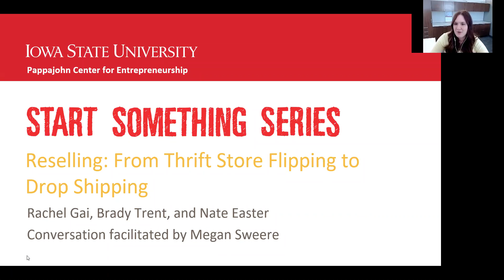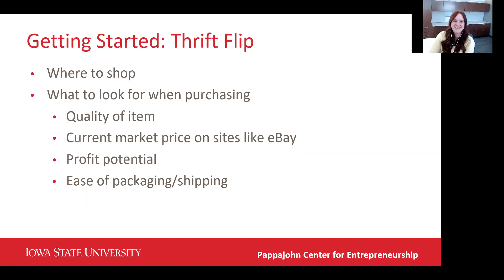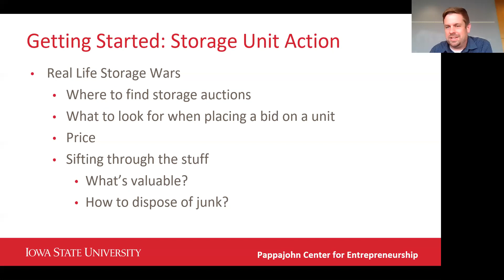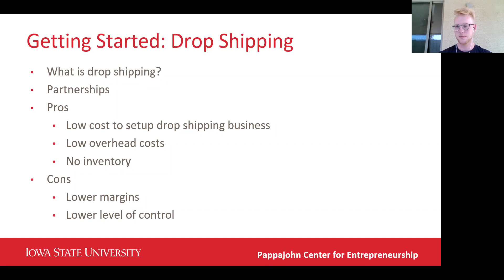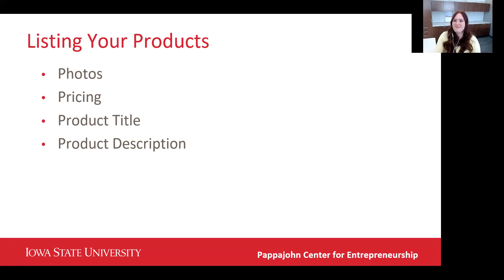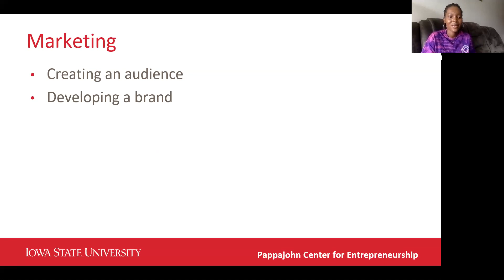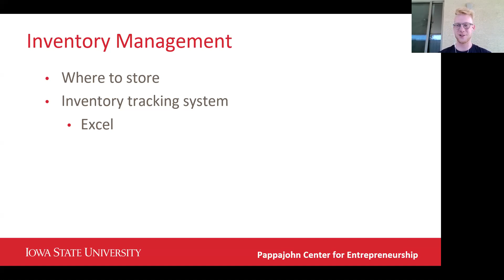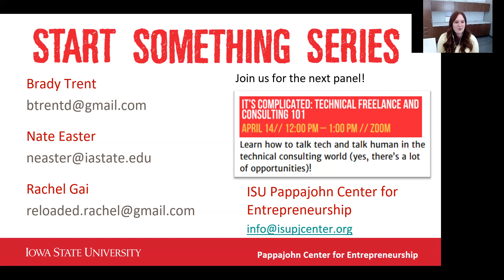Reselling: Thrift Store Flipping to Drop Shipping l Start Something Series: Side Hustle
For the Savvy Shoppers and Trend Setters – It’s all about finding the treasures and taking it to the marketplace!  Discover the niche worlds of collectibles, fashion labels, and turning someone’s junk into treasure.

The panel features resellers in three very different spaces!
  Rachel Gai
  Nate Easter
  Brady Trent

Cliff Notes:
#1 When selecting items, consider the quality of the item, profit potential, current market price, and ease of packaging and shipping

#2  to find storage unit auctions, check online and in the public notice section of the newspaper

#3  When it comes to drop shipping, it's important to find a good partnership with a wholesaler who has products that sell

#4. the key to happy customers when drop shipping is to keep your inventory in sync with your wholesaler's inventory to avoid selling products that aren't actually in stock

#5. Consider partnering with local businesses to sell their products for them

#6. Utilize multiple channels to sell your products
Don't limit yourself to just one channel to sell your merchandise, consider selling on multiple channels such as eBay, Instagram, Amazon, OfferUp, Facebook Marketplace, Poshmark, Mercari, or Decluttr.

#7  Be Transparent with your customers
Be sure to include a disclaimer that your products are second-hand to avoid customer confusion or disappointment. Take pictures and describe any blemishes.

#8  Develop your brand fully
Create a trustworthy brand by taking the time to develop your brand and niche.